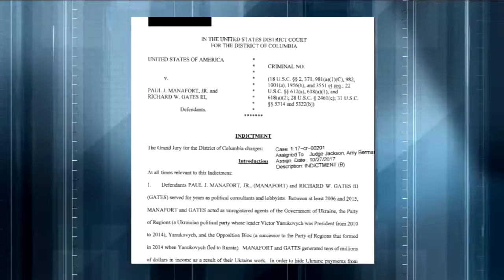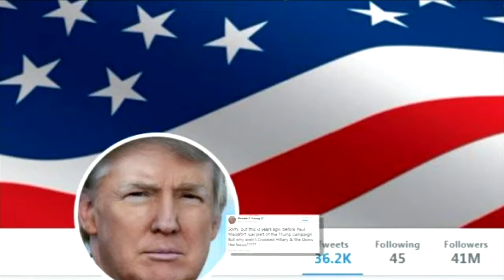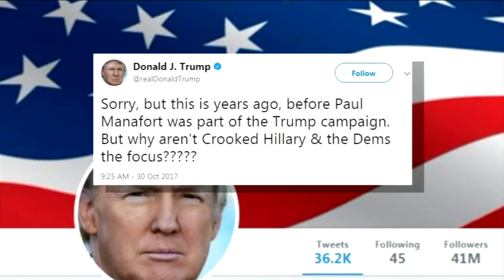Trump-Russia probe charges: 2 not guilty pleas, 1 guilty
President Trump's former campaign manager Paul Manafort and his business partner pleaded not guilty to felony charges of conspiracy against the U.S.